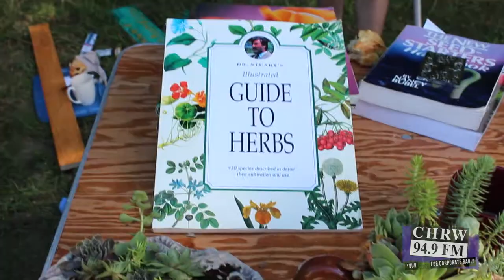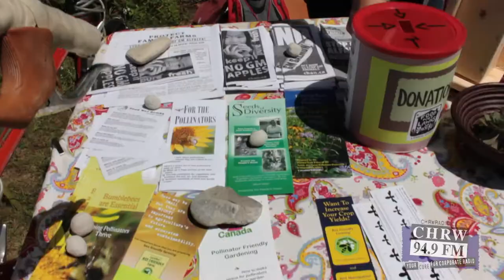CHRW Street Team @ Mantis Art & Eco Festival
Check out the CHRW Street team as they venture through the first ever Mantis Art & Eco Festival! For more information on Mantis Art & Eco Festival,